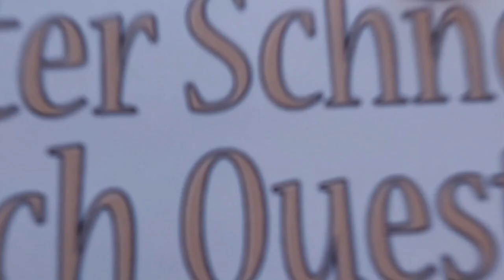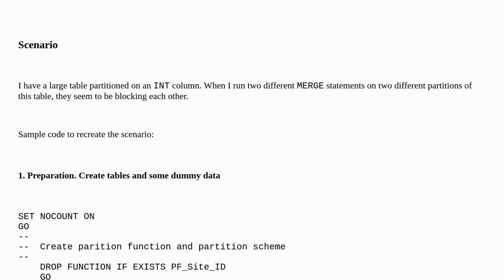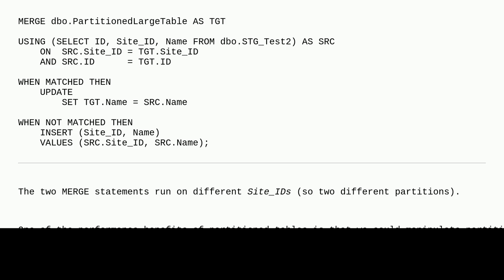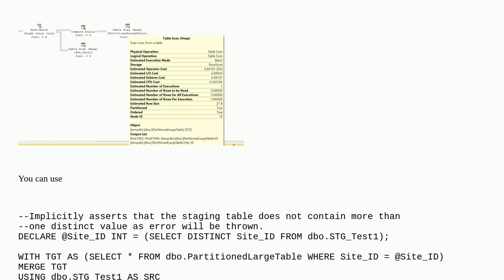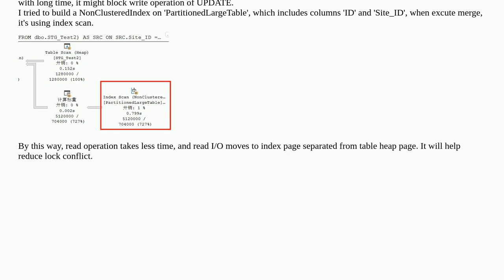Dba: Blocking between two MERGE queries inserting into the same table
Blocking between two MERGE queries inserting into the same table

A special thanks goes out to the community

  sql-server merge blocking lock-escalation